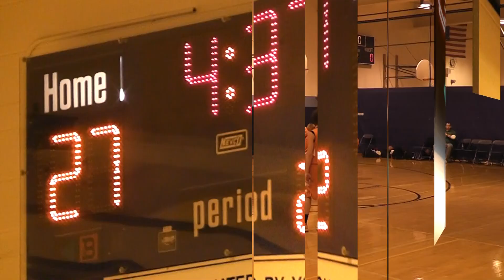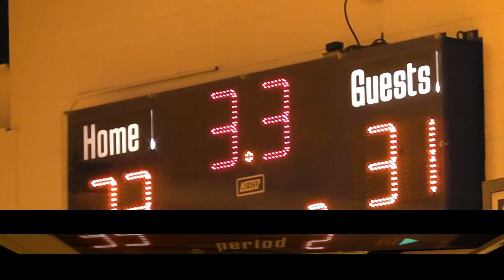Jr. Hawks Vs. Hersey Jr. Huskies - Prospect Tournament Semi Finals